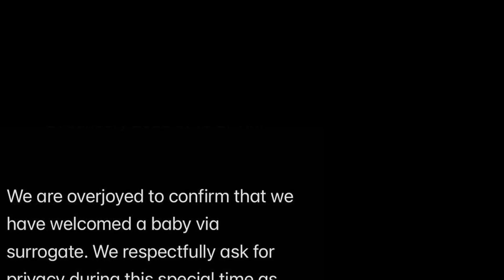Priyanka Chopra Baby Girl First Look with Nick Jonas